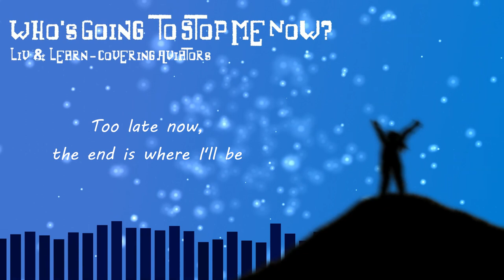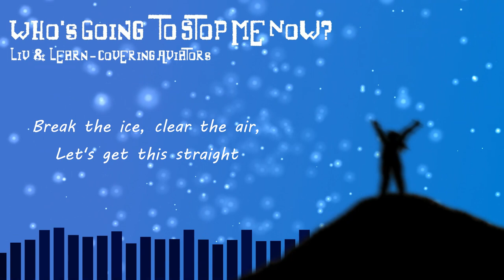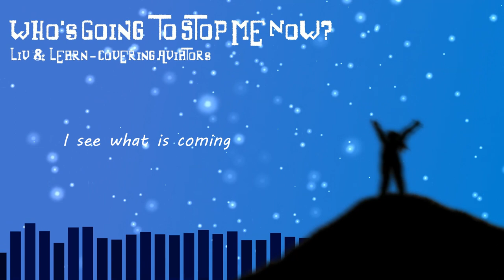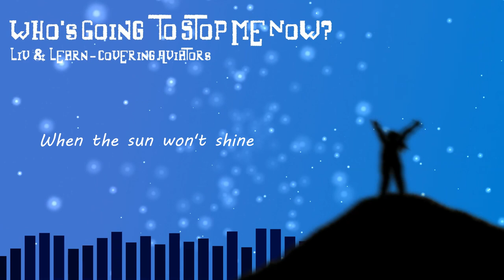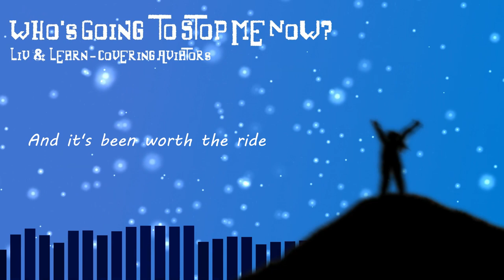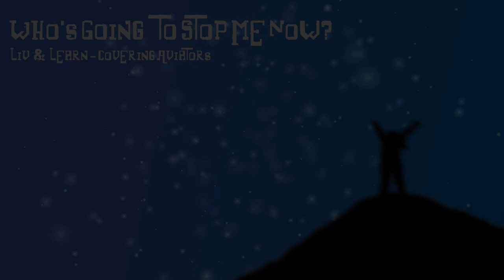Who's Going to Stop Me Now? (by Aviators) | Cover by Liv & Learn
Vocals by Liv & Learn
Instrumental by Liv & Learn
Visuals by Liv & Learn
Mixing by Liv & Learn
Original song by Aviators

You guys thought I was moving on and forgot about my Stargazers covers plan? Nope! It's definitely been in the back of my head lately, and I've been working hard on getting those covers ready! It's nice to upload a cover I haven't done before instead of remastering an old Stargazers cover for once, it's a very refreshing feeling. I'm very proud of how this one came out!! :D

For those of you that watched all the way to the end of the video and are reading my entire video description, YES, I'M STARTING A NEW BAND PROJECT! My boyfriend, who we'll call "TripleA" and I created the band Poisonous Myth, and we have an album coming soon! It'll be going on Bandcamp first, so be sure to keep an eye on our page! I'll be posting updates on our social medias over the next several weeks.

I've been double-checking our album tracks day after day and fixing them over and over again, so hopefully the mixes are as best as I can make them. I'm very picky, if that wasn't obvious enough xD

Anyway, hope you're all as excited as I am! I've got an album coming out under my band AND a full Aviators album I'm covering! Big things coming!